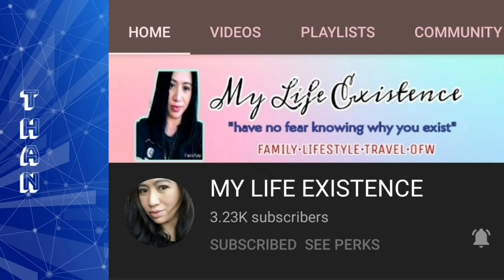This Is What We Need A Vitamin Sea | Pretty Beach | Part 2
We had so much fun at the Pretty Beach, having picnic there walking around the beach., it was a amazing day.